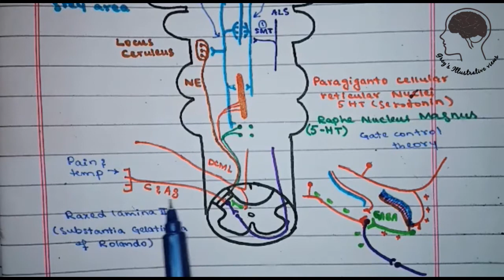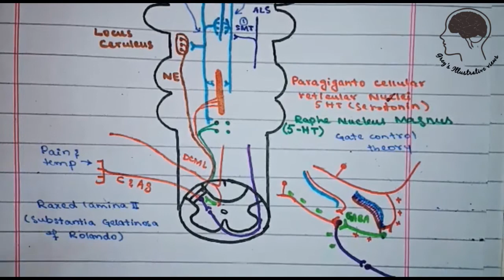Pain modulation physiology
This video is of the views that some intrinsic pathways lie in the CNS which tends to overcome or suppress the pain transmitting pathways. This pathways are of 2 types.